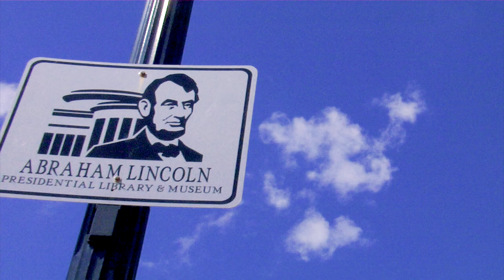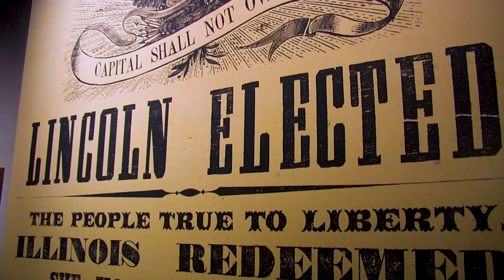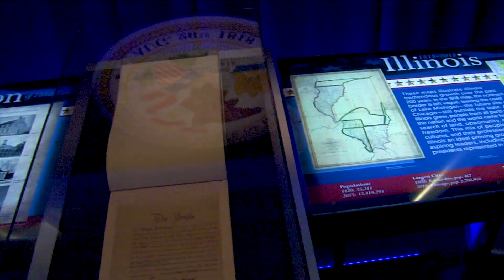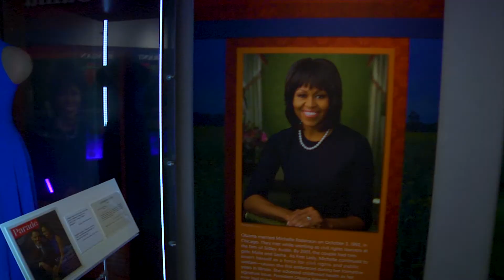Highway Through the Heartland: Lincoln Museum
Highway Through the Heartland host Katie Glover takes us on a tour of the Abraham Lincoln Museum and Library in Springfield, Illinois.